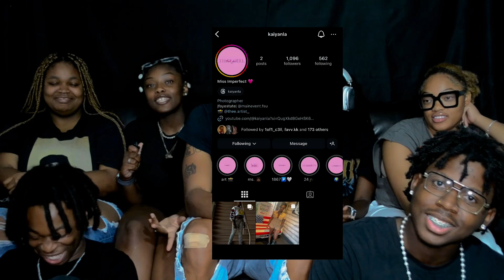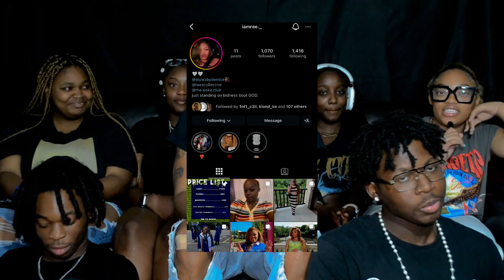MEET THE J.REID PRODUCTIONS FREELANCE TEAM